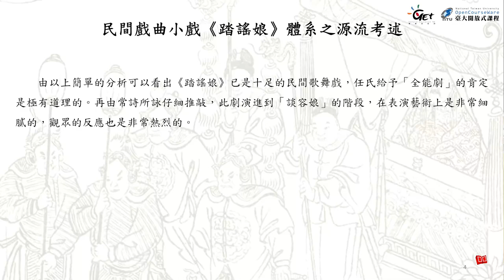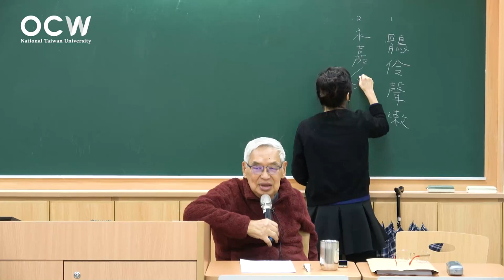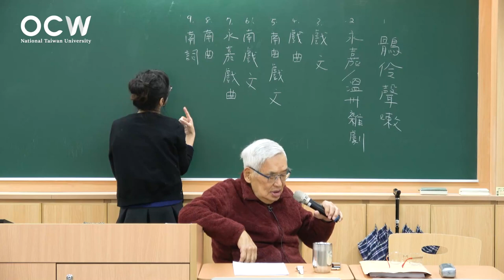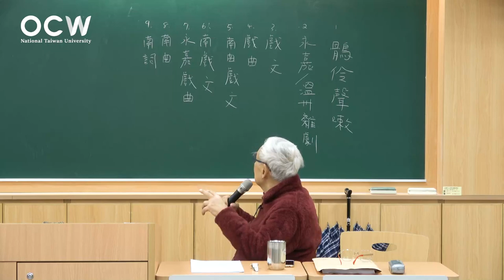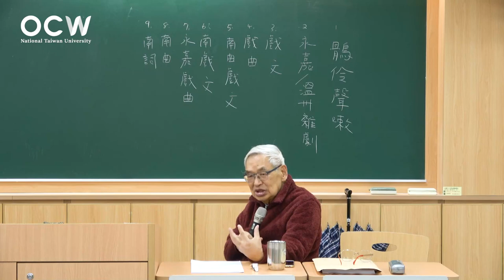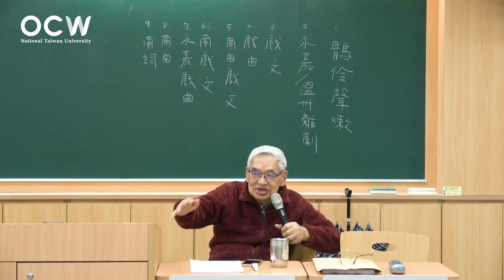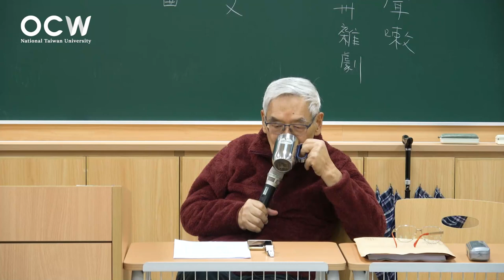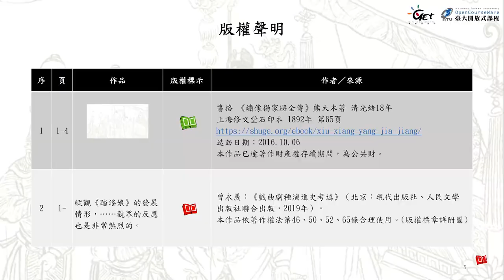戲曲史專題 10. 「踏謠娘」及「南曲戲文」之源流考述